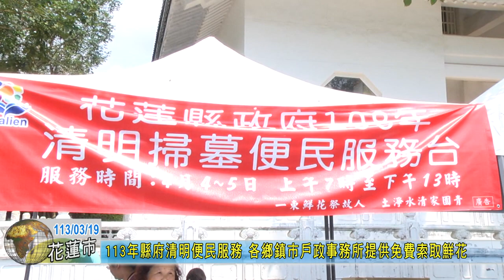20240319 06 113年縣府清明便民服務 各鄉鎮市戶政事務所提供免費索取鮮花